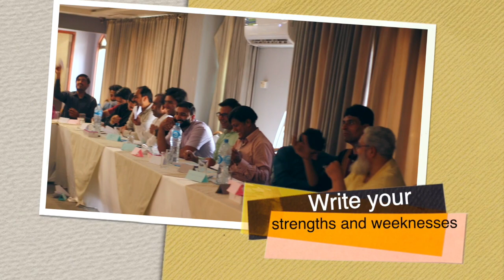Airplan throw - training activity - energizer